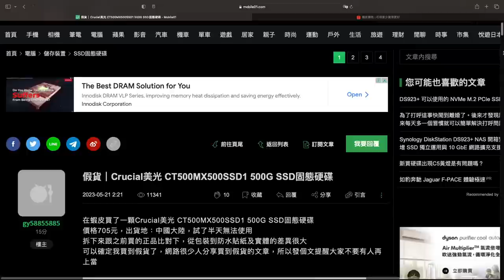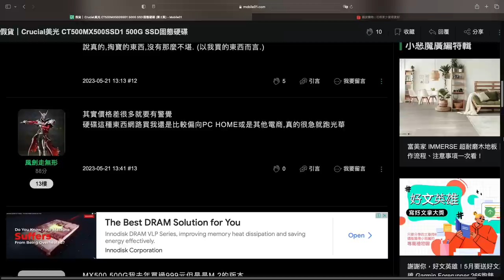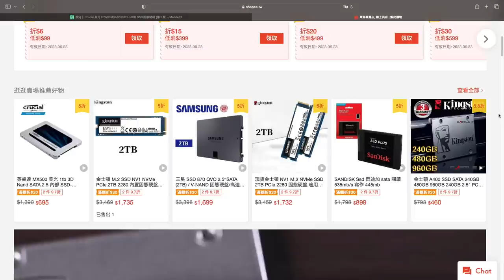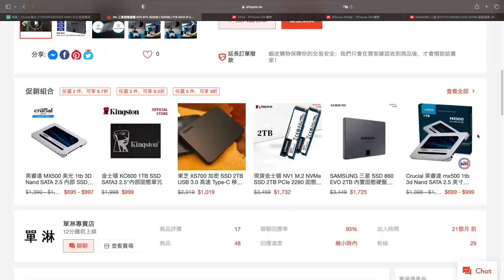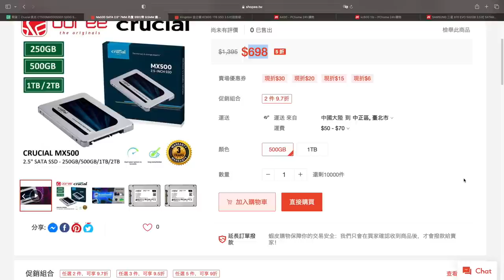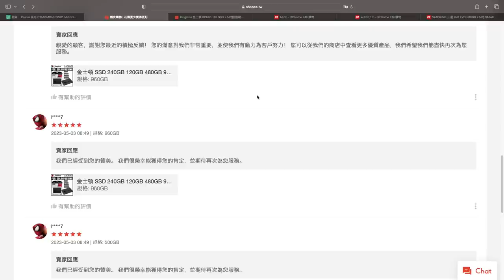【香教仁】美光MX500 SSD假貨出現了｜全台首例美光MX500超級高仿品｜一定要把影片看完！再被騙買到假貨我也沒辦法啊～｜『CC字幕』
最近在Mobile01網站，
看到有人分享他買到假貨Crucial美光MX500 500GB SSD固態硬碟。
文中說他在蝦皮購物網站的大陸賣家，
買了一顆MX500 500GB SSD固態硬碟回來安裝半天也無法使用。
發現有點不對勁怪怪的！
馬上拆下來和自己先前買的MX500比對一下確認是假貨沒錯！
看完後我覺得這應該是全台首次公開買到美光MX500 2.5吋固態硬碟。
而且看發文者貼出的仿冒品製作相當精緻可算A級貨了吧！

資料出處：
假貨｜Crucial美光 CT500MX500SSD1 500G SSD固態硬碟
目前測試過可以推薦2.5吋 SSD
金士頓 KC600